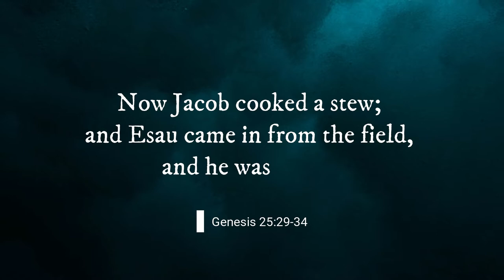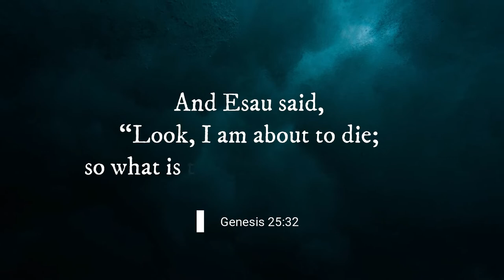Surprising Lessons from the Life of Esau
Video description:

Esau sold his birthright for a bowl of soup. What lessons can we learn from this story?

READ

Read a related article, "5 Vital Lessons from the Life of Jacob"

LISTEN

FREE CLASS

Join our FREE exclusive masterclass entitled, "What is the Meaning of LIfe?"

LEARN

Did you know that I just launched my best online course called, "Becoming Christians Academy?" This course is designed to help you become a highly effective Christian with a strong and unshakable faith.